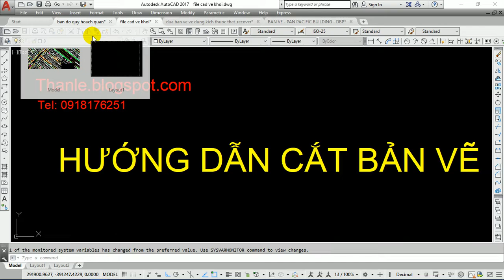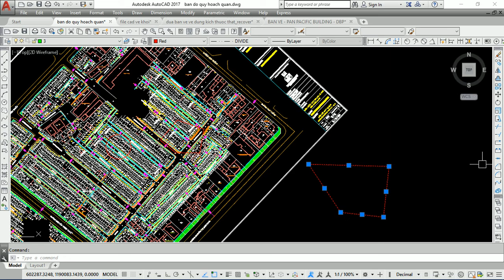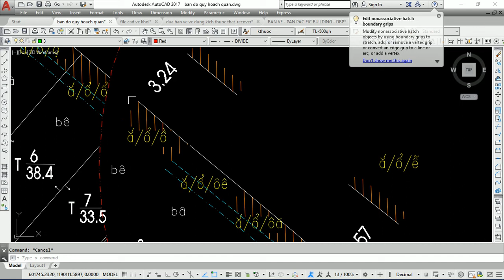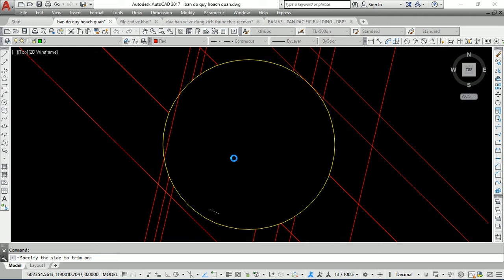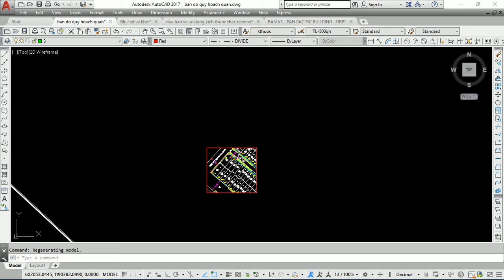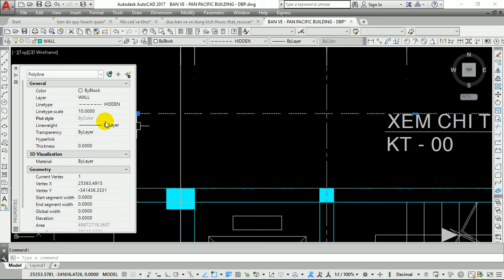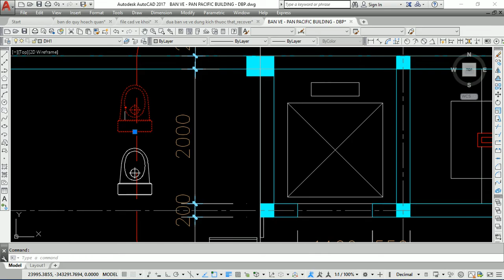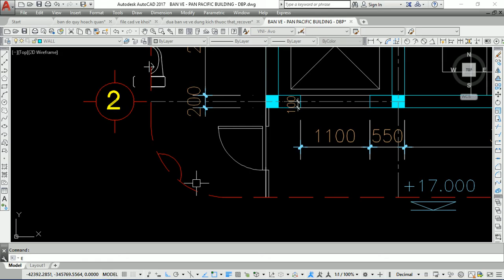LÀM SAO ĐỂ CẮT BẢN VẼ CAD NHANH CHÓNG? MỜI CÁC BẠN XEM MÌNH HƯỚNG DẪN NHÉ!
Than Le chào các bạn! Video học autocad này Than Le sẽ hướng dẫn các bạn cắt bản vẽ sao cho nhanh chóng, dễ dàng nhất.
- Mời các bạn ĐĂNG KÝ (SUBSCRIBE) để theo dõi miễn phí Kênh Than Le tại đây Khi đăng ký các bạn sẽ nhận được thông báo về các video dạy vẽ autocad tiếp theo của Than Le nhanh nhất.
- Anh chị và các bạn có nhu cầu cần học vẽ AutoCAD cấp tốc để áp dụng ngay vào công việc của mình xin hãy liên hệ với Than Le ĐT: 0918,176,251, các bạn sẽ học vẽ Autocad trực tiếp gặp mặt nếu ở khu vực TPHCM và Trảng Bàng Tây Ninh và học kèm Autocad trực tiếp qua online nếu các bạn ở tỉnh thành phố khác và ở nước ngoài. Cám ơn các bạn!